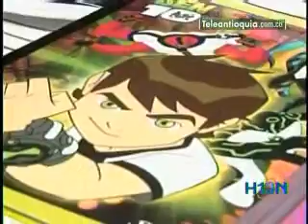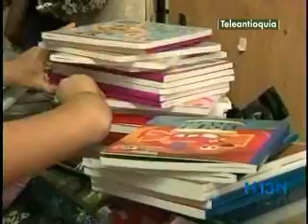Crisis económica genera disminución del diez% en las ventas durante la temporada escolar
Crisis económica genera disminución del diez% en las ventas durante la temporada escolar. Hora 13 noticias